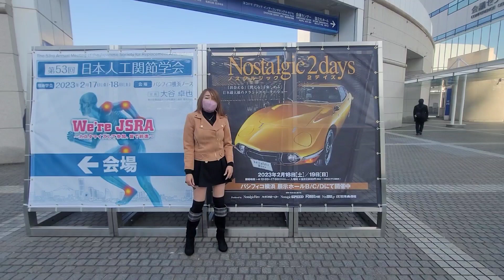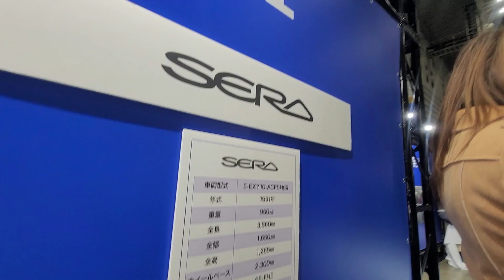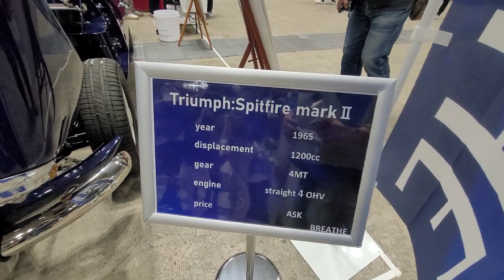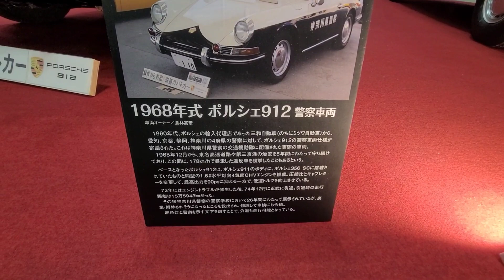LET'S BUY A CAR NOSTALGIC 2 CAR SHOW @YOKOHAMA